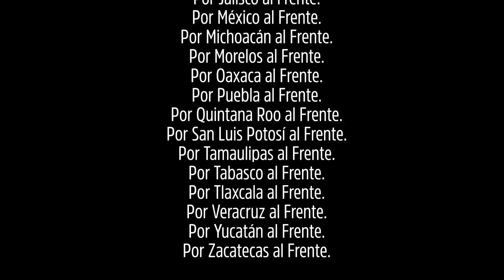Confía, este movimiento es garantía - Movimiento Ciudadano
En Colima Locho Morán demostró que sí se puede gobernar cuidando el dinero de la gente, hoy quiere ser Alcalde para volver a poner el ejemplo; María Elena Abaroa ha dedicado su vida a luchar contra los corruptos y ahora busca hacerlo desde el Senado. Si les das tu confianza y tu voto, te garantizamos que seguirán haciendo lo correcto. Con Movimiento Ciudadano tu voto tiene garantía.